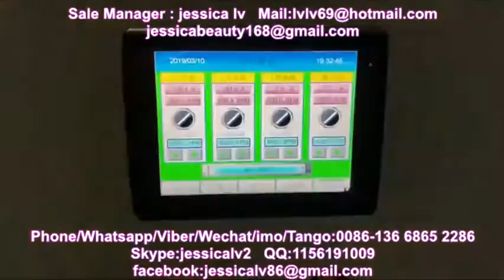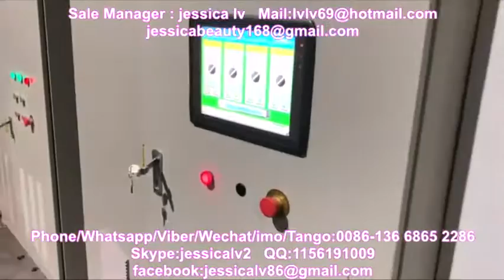plastic ps foam sheet extruder extrusora de lámina de espuma ps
plastic ps foam sheet extruder

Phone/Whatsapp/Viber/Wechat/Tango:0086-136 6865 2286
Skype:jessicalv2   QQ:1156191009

1. foam sheet extrusion line: make PS foam sheet from raw material. The raw material is general polystyrene granule.

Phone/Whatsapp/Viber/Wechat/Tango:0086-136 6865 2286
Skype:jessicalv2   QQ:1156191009